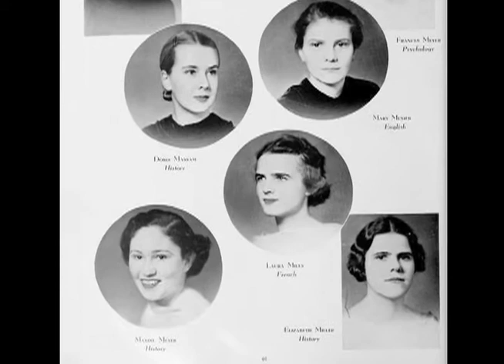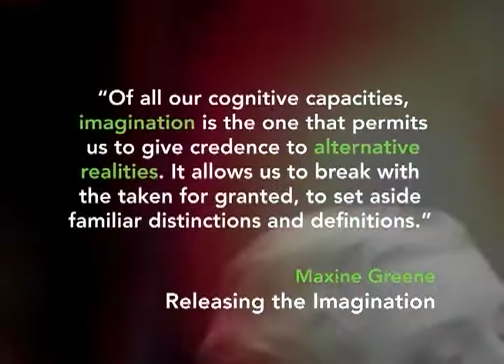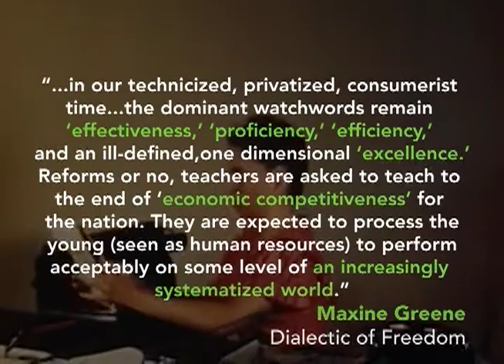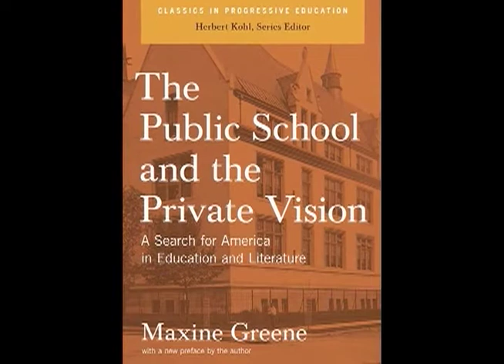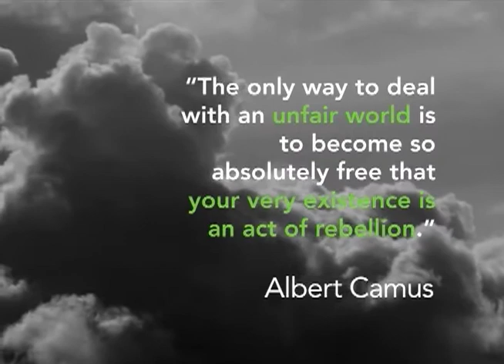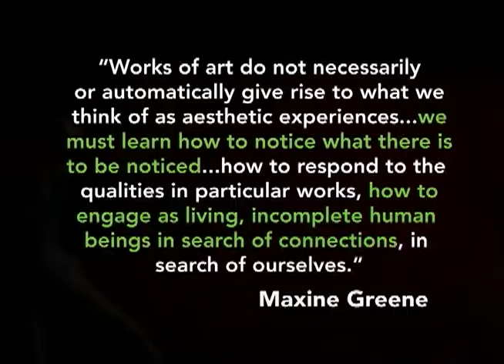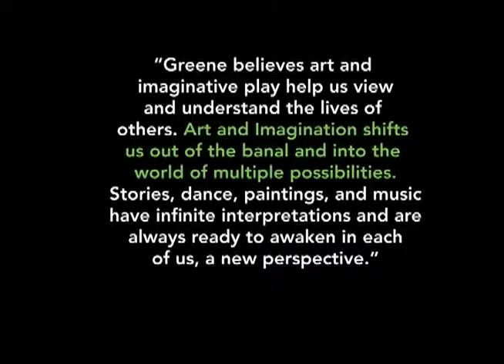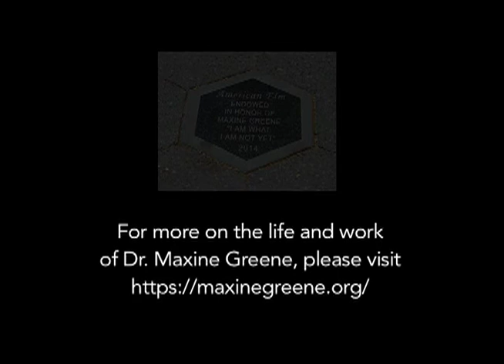On Being Greene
"On Being Greene: A Documentary on the Thoughts and Musings of Distinguished Scholar, Dr. Maxine Greene"
By Dr. Karyn Cooper & Alison Mann